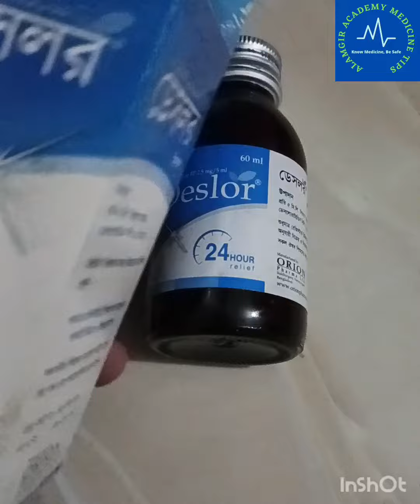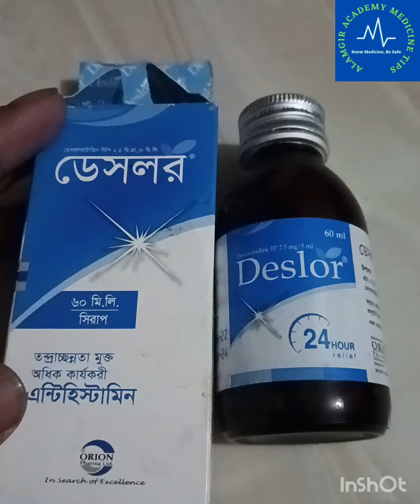Deslor এর কাজ কি। বাচ্চাদের ডোজ। দাম। বাচ্চাদের সর্দি কাশি হলে করণীয়